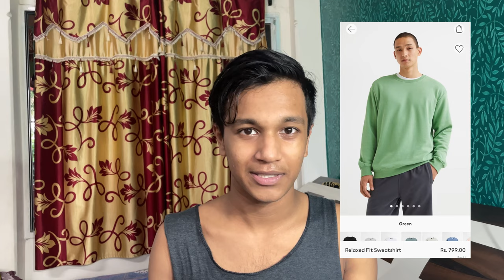H&M Kolkata (Men) || Try on Haul 😁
What I purchased
1. H&M Men Black Regular Fit Cotton T-shirt
2. H&M Men Red Solid Regular Fit Cotton T-shirt
3. H&M Men Black Relaxed Fit Sweatshirt

H&M try on haul H&M Kolkata Haul Try on hs H&M men collection